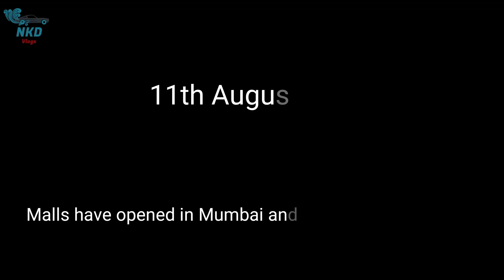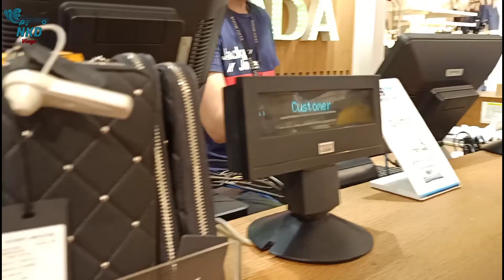Malls have opened in Mumbai ! Infinity Malad ! Juhu Chowpaty beach ! Meeting after 4 months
I am meeting my friend after 4 months because of lockdown. Going to a mall which is recently opened for shopping. Also I am in Juhu chowpaty beach in the morning enjoying the breeze.
Nkd Vlogs

Vlog 40

malls in Mumbai
malls in Mumbai after lockdown
malls in Mumbai reopen
shopping malls in Mumbai
malls in Navi Mumbai
malls open in Mumbai today
Mumbai mall game zone
infinity mall malad
infinity mall Andheri
juhu beach Mumbai
juhu chaupati Mumbai
juhu chaupati
juhu chowpaty Mumbai
juhu chowpaty food
juhu chowpaty in lockdown
juhu in Lockdown